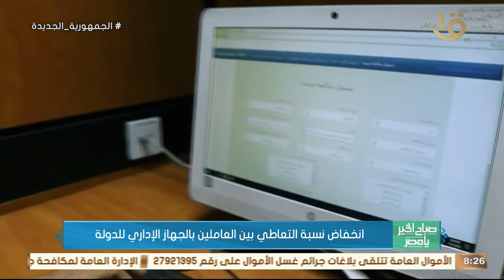بنسبة 1%.. تفاصيل تقرير فحص تحليل المخدرات للعاملين بالدولة يوضحها المتحدث باسم صندوق مكافحة الإدمان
صباح الخير يا مصر | بنسبة 1%.. تفاصيل تقرير لجان فحص تحليل المخدرات للعاملين بالدولة يوضحها المتحدث باسم صندوق مكافحة الإدمان والتعاطي